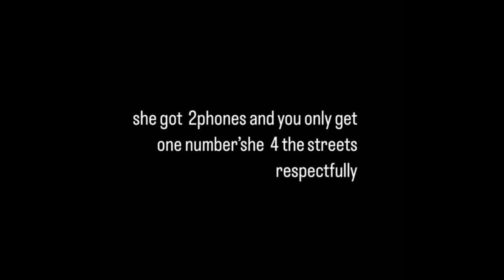Lil Durk Tells NBA Youngboy "You Got Your Girl Put Up, But You Still Can't Save Her